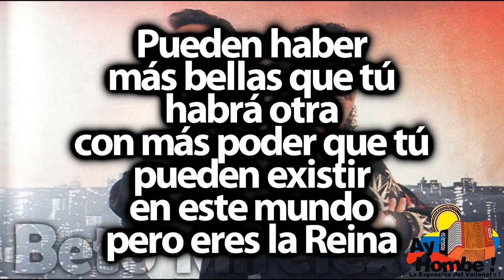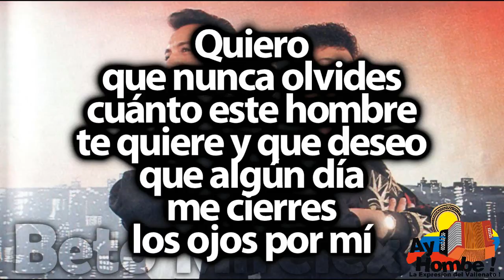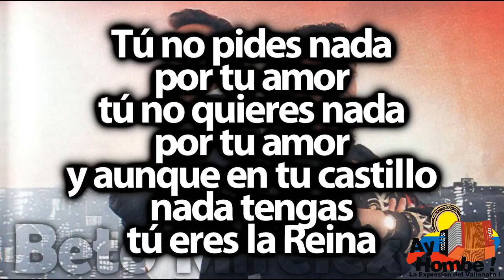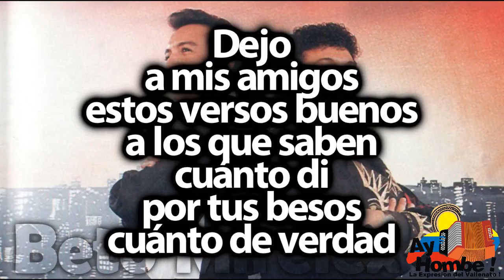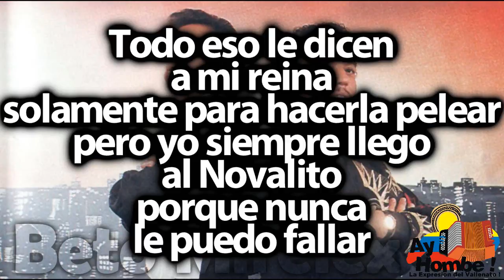Tu eres la reina- Diomedes Diaz (Con Letra ) Ay Hombe!!!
Titulo: Tu eres la reina
Voz: Diomedes Díaz
Acordeon: Juancho Rois
Compositor: Hernan Urbina
Ritmo: Paseo
Album: Título de Amor
Año: 1993

Letra:

Pueden haber
más bellas que tú
habrá otra
con más poder que tú
pueden existir
en este mundo
pero eres la Reina

Las hay
con corona de cristal
y tiene to'as
las perlas del mar
tal vez pero
en mi corazón
tú eres la Reina

Una Reina
sin tesoro ni tierra
que me enseñó
la manera
de vivir nada más

A estas hora
de la vida lamento
haber gastado
mi tiempo
en cosas que no están

Quiero
que nunca olvides
cuánto este hombre
te quiere y que deseo
que algún día
me cierres
los ojos por mí

Sola
me acompañaste
en tantas luchas
que tuve
y hoy que he ganado
en casi todas no dudes
seguirás en mí

Trata ser
mientra se pueda
conmigo feliz
solo se tiene la dicha
un instante nomás

Y todavía no falta
quien me la llame
que sea traviesa
mi reina coqueta

Siendo que
con esos ojos del valle
todos saben
que yo no quiero fiesta

Pueden haber
más nobles que tú
habrá otra
con más honor que tú
pueden existir
en esta vida

Tú no pides nada
por tu amor
tú no quieres nada
por tu amor
y aunque en tu castillo
nada tengas

Una Reina
que me enseñó
la manera

A estas hora
de mi vida lamento
haber gastado
mi tiempo

Dicta
tu voluntad
contra la mía señor
que donde vaya
sigue siendo mi amor
mi felicidad

Dejo
a mis amigos
estos versos buenos
a los que saben
cuánto di
por tus besos
cuánto de verdad

Trata ser
mientra se pueda
conmigo feliz
un instante nomás

que sea traviesa
mi reina coqueta

Que me vieron con
Gustavo Gutierrez
que me vieron por
San Diego pasar
que me vieron con San Juan
con Diomedes
y despues cogimos
pa' Carrizal

Todo eso le dicen
a mi reina
solamente para hacerla pelear
pero yo siempre llego
al Novalito
porque nunca
le puedo fallar

HD
Clasicos
Grandes Exitos
Festival Vallenato
Paseos Romantico
Colombias
Colombianas
Chidas
Vallenato con Letra
Completo